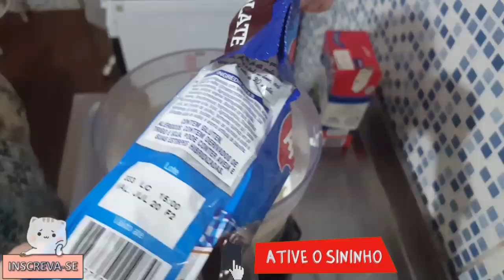COXINHA DA ASA NA PANELA DE PRESSÃO | VLOG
Oii meus amores. Tudo  bem com voces espero que sim.. o video de hoje é  um vlog mostro pra voces como eu faço coxinha da asa na panela  de pressão  receita de bolo simples como eu faço...

Vou trazer mais recetinha simples  no canal então  não  esqueça  de se inscrever..

              ✅sigam lá amores ✅